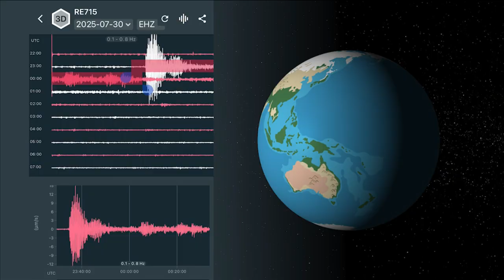Local expert's earthquake study: CSUB professor publishes findings with USGS